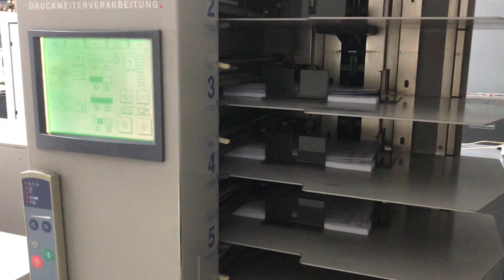Horizon used booklet maker VAC-100a VAC-100m ST-40 SPF-20A FC-20A - LA-POSTPRESS - #22187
offer consists of:

- air suction collator VAC-100a
- air suction collator VAC-100m
- horizontal conveyor ST-40
- stitching and folding SPF-20A
- frontcutter FC-20A

numbers of clicks: 6.5 mio

Horizon VAC-100a / Horizon VAC-100m
air-suction collators

- technology: touch & work
- model: air-suction collator
- bins: 10 each collator
- error avoidance: misfeed-,doublefeed- and jamming control
- saveable jobs: 9 memories for repeat orders
- extensibility: up to 6 collators (60 bins)

programs:
- doublecycle (nonstop-work)
- block program
- selective collating

- sheet size: max. 500x350mm; min. 148x120mm
- paper weight: 40-250g/qm
- loading height: 55mm/ bin

- production speed: max. 9.500 cycles/h

- power: 230V/50Hz - 1,86kW
- dimensions: 842x652x1.961mm
- weight: 310kg

Horizon ST-40 incl. ST-CV
stacker receiving tray + horizontal conveyor

- benefit: enable non-stop operation in spite of misfeed- and doublefeedcontrol

- dimensions: 1.300x700x950mm
- weight: 126kg

Horizon SPF-20A
stitcher and folder:

- format adjustment: fully automatic
- DIN-size and standard fold types: preassigned
- saveable jobs: 12 memories for special sheet sizes + all DIN sheet sizes
- stitching heads: 2 - expandable up to 4 stitching heads
- stapling options: top-, side-, cornerstitiching
- ring eylete stitiching: with ring eyelet stitching heads possible

- inlet format:
max. 500x350mm;
min. 180x120mm

- processing strength:
min. 2 pages; max. 22 pages (80g/sqm)

- clip distance: min. 73mm
- stitching wire: 26 - 28
- production speed: max. 3.600 cycles/h

- power: 230V/50Hz - 0,45kW
- dimensions: 2.710x810x1.070mm
- weight: 490kg

Horizon FC-20A
fore-edge trimmer:

- counter
- faulty set ejection

- booklet size:
 max. 250x20mm; min. 85mm
- size front cut:
max. 20mm
- trimming thickness:
min. 4 pages / max. 88 pages (80g/sqm)

- power: 230V/50Hz - 0,2kW
- dimensions: 610x810x1.070mm
- weight: 240kg